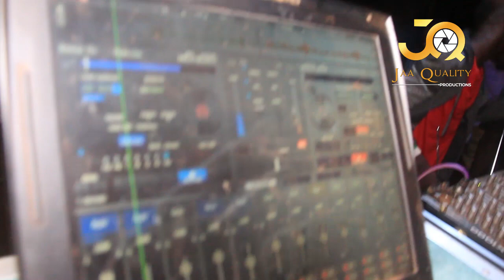DJ KIDOPA_MTUNGO WA KUBAMBIA/WANACHEZA NA MATAULO,AWAPANDISHA MIDADI/KILA MTU NA WAKE/SHOW UGOGONI